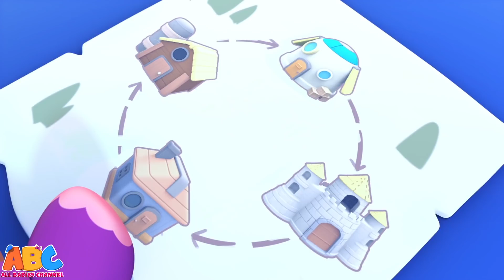Animal Dance Song | Fun with Animals | Nursery Rhymes & Baby Songs | All Babies Channel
The Animals in the Zoo are dancing! Let's stand up and move around while having fun with animals while singing the Move it Like the Animals song for kids and children with many more Nursery Rhymes by All Babies Channel.